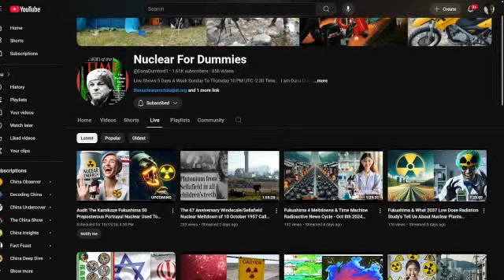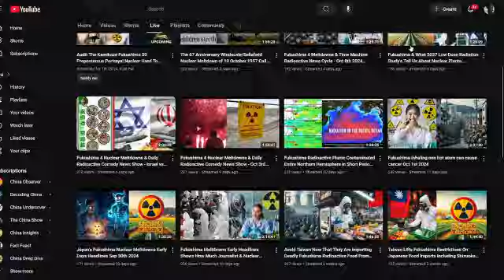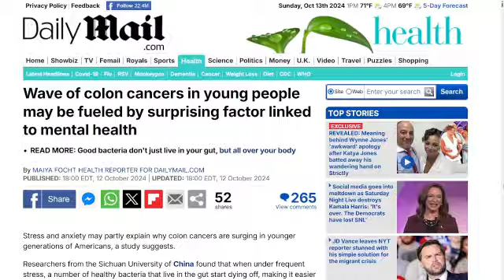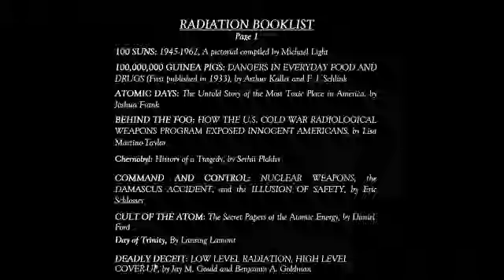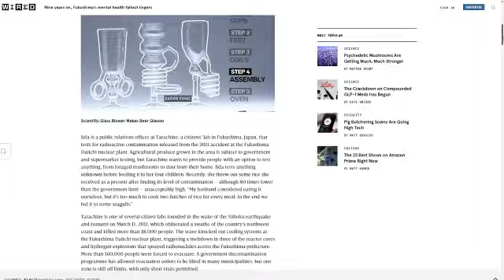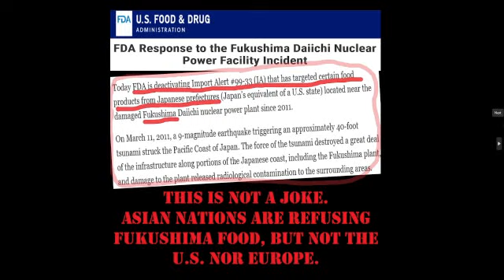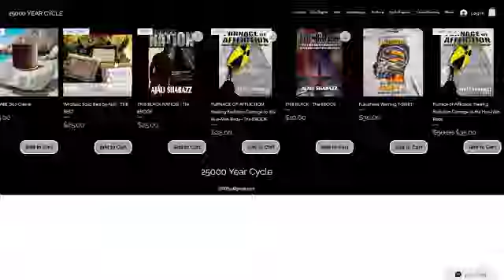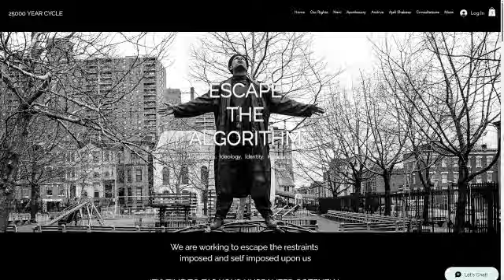U Got Colon Cancer Cause U CRAZY!!!!